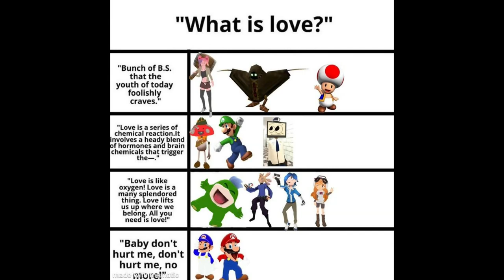SMG4 Sound Effects - Safety Spiel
"THIS IS GONNA BE A WILD RIDE!"

Inspired by Herbie Hopps